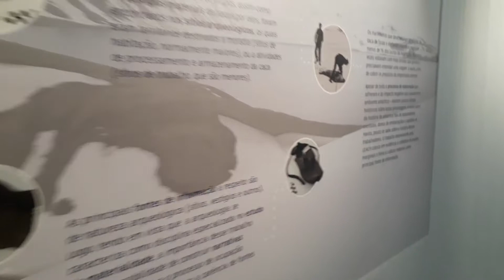Exposição Expedição Antártica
A Antártida, também denominada no Brasil por Antártica,(ver questão do nome) é o mais meridional dos continentes e um dos maiores, com uma superfície de catorze milhões de quilômetros quadrados. Rodeia o polo Sul, e por esse motivo está quase completamente coberta por enormes geleiras (glaciares), exceção feita a algumas zonas de elevado aclive nas cadeias montanhosas e à extremidade norte da península Antártica. Sua formação se deu pela separação do antigo supercontinente Gondwana há aproximadamente 100 milhões de anos e seu resfriamento aconteceu nos últimos 35 milhões de anos.
É o continente mais frio, mais seco, com a maior média de altitude e de maior índice de ventos fortes do planeta. A temperatura mais baixa da Terra (-89,2 °C) foi registrada na Antártica, sendo a temperatura média na costa, durante o verão, de -10 °C; no interior do continente, é de -40 °C. Muitos autores o consideram um grande deserto polar, pela baixa taxa de precipitação no interior do continente.[4][5][6] A altitude média da Antártica é de aproximadamente 2000 metros. Ventanias com velocidades de aproximadamente 100 km/h são comuns e podem durar vários dias. Ventos de até 320 km/h já foram registrados na área costeira.
Juridicamente, a Antártica está sujeita ao Tratado da Antártida, pelo qual as várias nações que reivindicavam territórios no continente (Argentina, Austrália, Chile, França, Noruega, Nova Zelândia e Reino Unido) concordam em suspender as suas reivindicações, abrindo o continente à exploração científica.
Por esse motivo, e pela dureza das condições climáticas, não tem população permanente, embora tenha uma população provisória de cientistas e pessoal de apoio nas bases polares, que oscila entre mil (no inverno) e quatro mil pessoas (no verão). Dois destes assentamentos com uma população regular (incluindo crianças) são Villa Las Estrellas (do Chile) e Base Esperanza (da Argentina).

Antarctica (UK English ) is Earth's southernmost continent. It contains the geographic South Pole and is situated in the Antarctic region of the Southern Hemisphere, almost entirely south of the Antarctic Circle, and is surrounded by the Southern Ocean. At 14,000,000 square kilometres (5,400,000 square miles), it is the fifth-largest continent. For comparison, Antarctica is nearly twice the size of Australia. About 98% of Antarctica is covered by ice that averages 1.9 km (1.2 mi; 6,200 ft) in thickness, which extends to all but the northernmost reaches of the Antarctic Peninsula.
Although myths and speculation about a Terra Australis ("Southern Land") date back to antiquity, Antarctica is noted as the last region on Earth in recorded history to be discovered, unseen until 1820 when the Russian expedition of Fabian Gottlieb von Bellingshausen and Mikhail Lazarev on Vostok and Mirny sighted the Fimbul ice shelf. The continent, however, remained largely neglected for the rest of the 19th century because of its hostile environment, lack of easily accessible resources, and isolation. In 1895, the first confirmed landing was conducted by a team of Norwegians.
Antarctica is a de facto condominium, governed by parties to the Antarctic Treaty System that have consulting status. Twelve countries signed the Antarctic Treaty in 1959, and thirty-eight have signed it since then. The treaty prohibits military activities and mineral mining, prohibits nuclear explosions and nuclear waste disposal, supports scientific research, and protects the continent's ecozone. Ongoing experiments are conducted by more than 4,000 scientists from many nations.